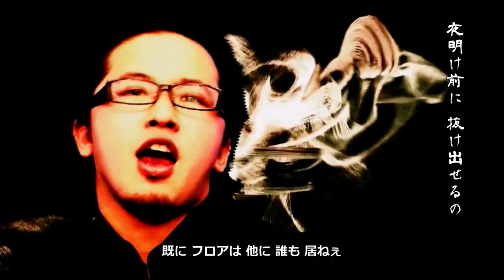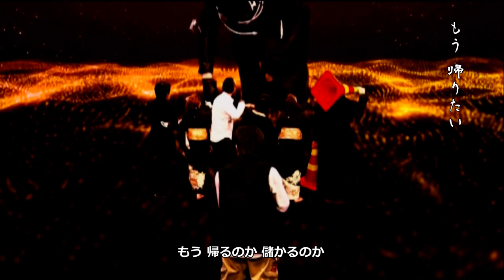【Studio-G.K.】msconfig / GO HOME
クロマキー合成に初挑戦！本気の悪ノリミュージックビデオ完成。

【CAST】
K.TERASHITA
Y.AZUMA
A.OHITSU
Y.HAYASHI
M.TOYOSU
H.TSUKAYA
T.TAJIMA
T.UCHINO
R.TAKAHASHI
Y.KAWASHIMA

【VOCAL/MC/CHORUS】
K.TERASHITA
Y.AZUMA
A.OHITSU
Y.HAYASHI
M.TOYOSU
H.TSUKAYA
T.TAJIMA

【VOICE】
M.NOSHO

【LYRICS】
K.TERASHITA
Y.AZUMA
A.OHITSU
Y.HAYASHI

【TRACKS】
K.TERASHITA

【CAMERA】
H.YAMASE

【JACKET DESIGN】
K.TERASHITA

【PRODUCER】
K.TERASHITA